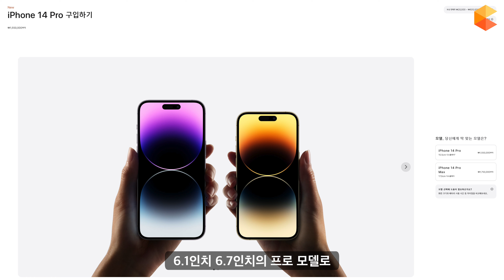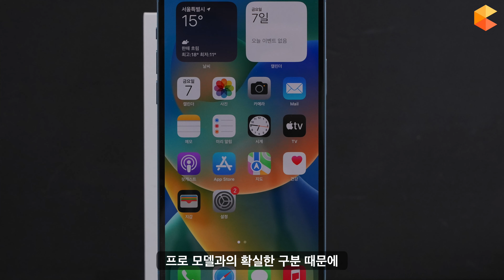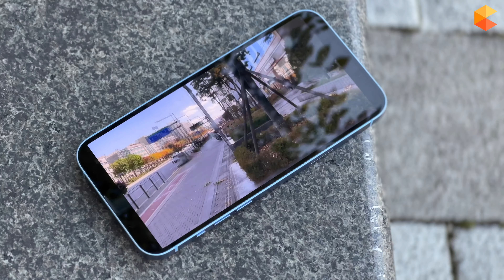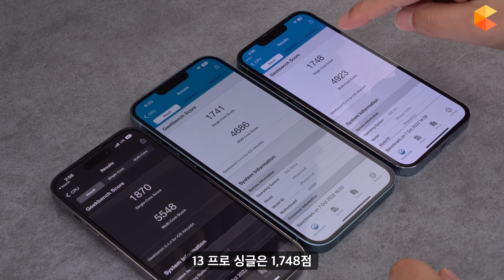비교적 저렴하고 가벼운 아이폰 14 플러스 첫인상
00:00 주절주절
00:54 색상
01:15 가격
01:29 개봉 & 구성품
01:58 vs 아이폰13프로 시에라 블루
02:29 디자인
03:17 아이폰 14 플러스는..?
04:41 A15 바이오닉 탑재
06:46 카메라
08:00 배터리
08:33 마무리 주절주절